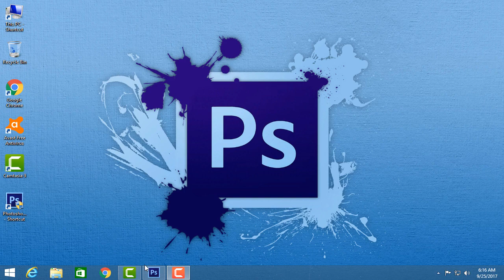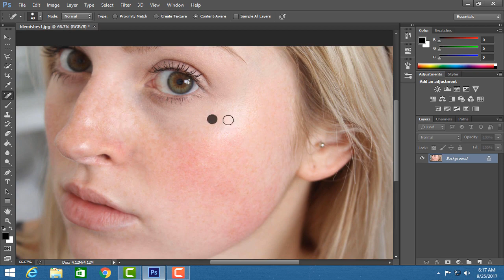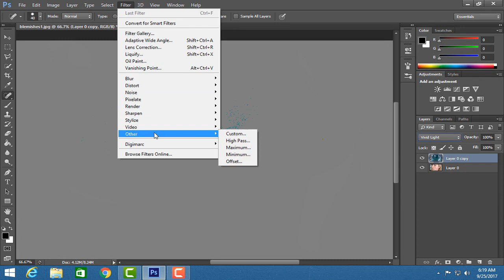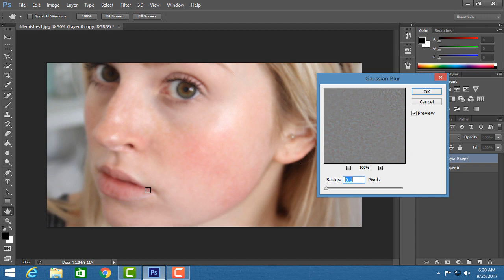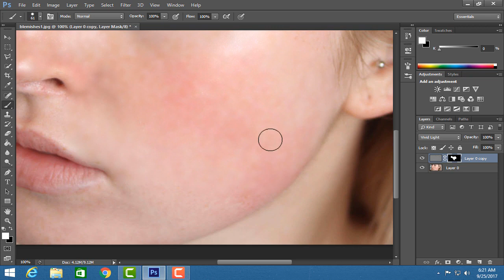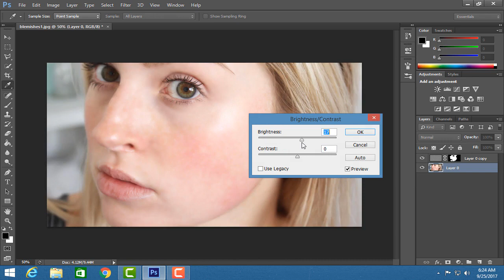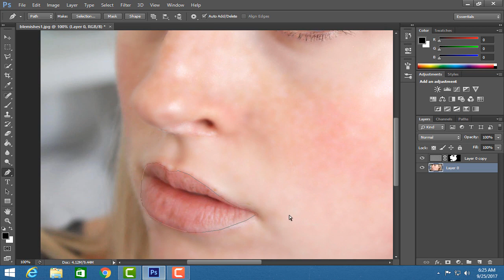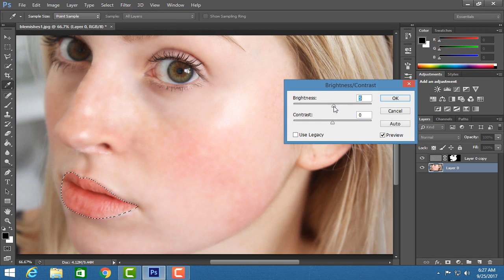Photoshop Tutorial: Photoshop Retouching Tutorials Hindi/Urdu | Voice Tutorial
Hello EveryOne!
I am Mohsin Rehman. In this video i will show you how to retouch skin in photoshop cs6 & cc.
This video tutorial is photoshop retouching tutorials in hindi and urdu. I will guide you the professional and easy way to retouch the photo in photoshop.
This Photoshop Voice Tutorial By Mohsin Rehman.
I hope this retouching photoshop tutorial is helpfull for you.